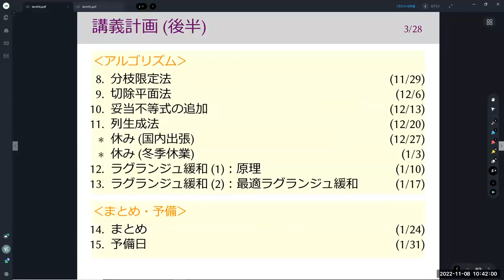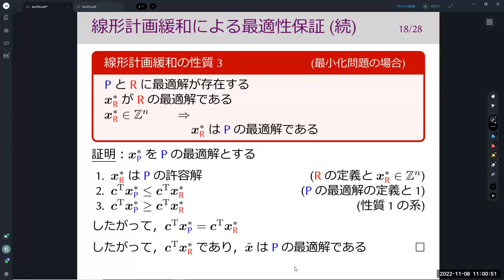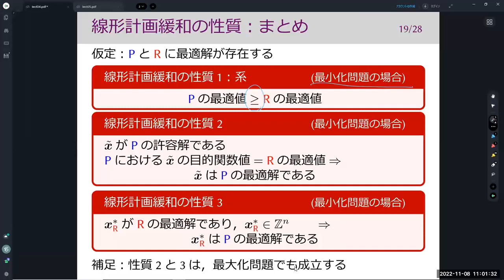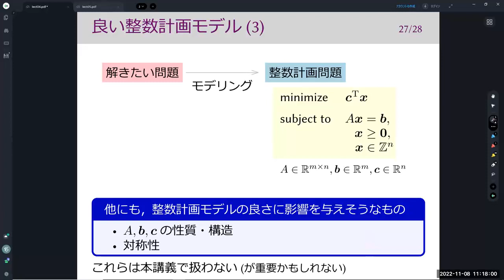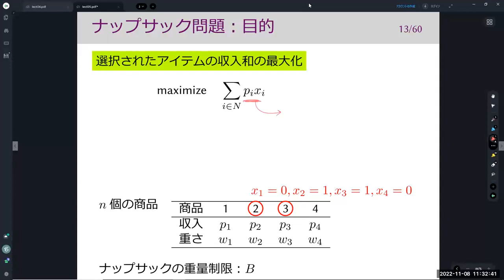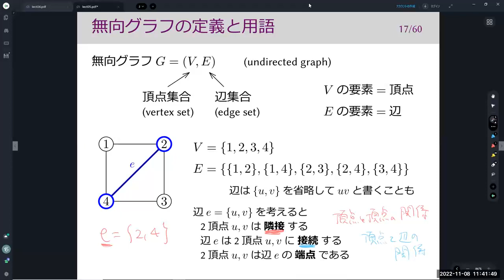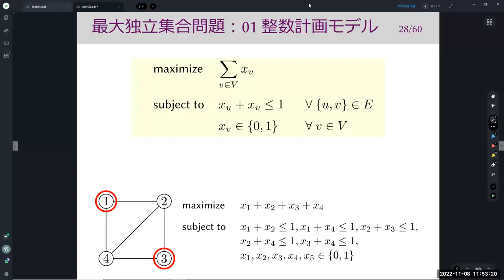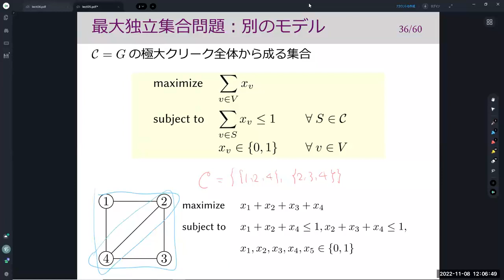離散最適化基礎論 (第5回) 整数計画モデリング (1)：組合せ最適化問題 2022年11月8日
前回の残りから始めているので，まず，線形計画緩和の説明を行っています．そのあとで，ナップサック問題と最大独立集合問題の整数計画モデリングを扱っています．